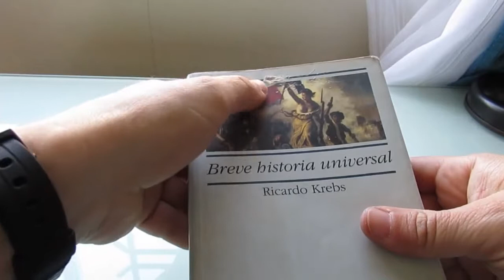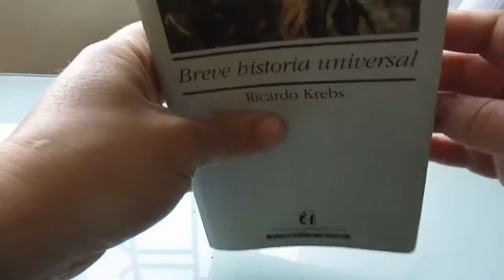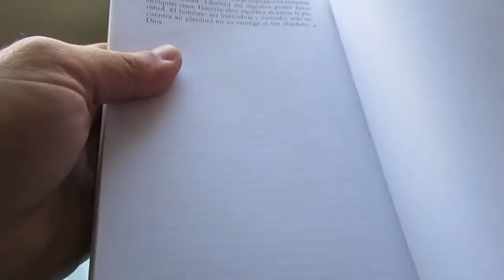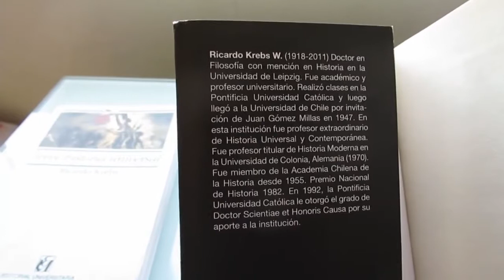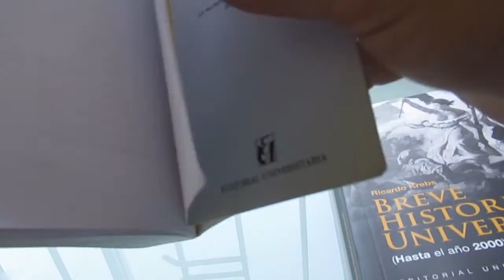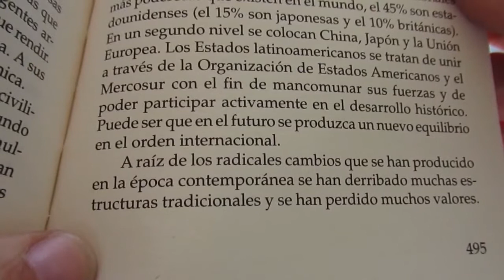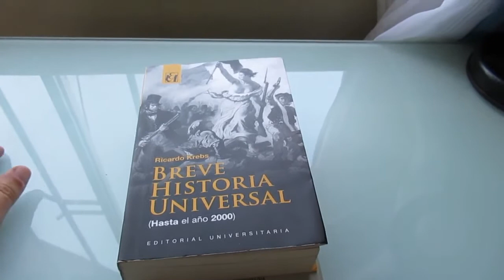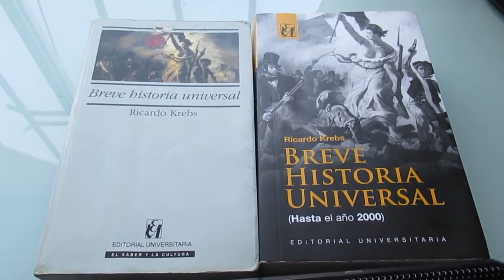Ricardo Krebs y el último párrafo de su breve historia universal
Un video breve en el que se analiza el último párrafo del libro "Breve Historia Universal". Comparo el último párrafo de la Decimonovena edición con respecto a la Vigésimo Octava. Se aprecian dos mensajes expresados de diferentes maneras: el primero explícito; el segundo, discreto.